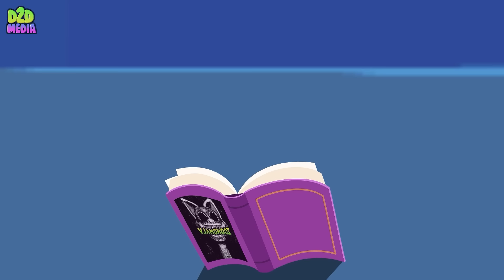Pentumbra Stick Spider vs Bou's Revenge | Ben 10 Zoonomaly Animation